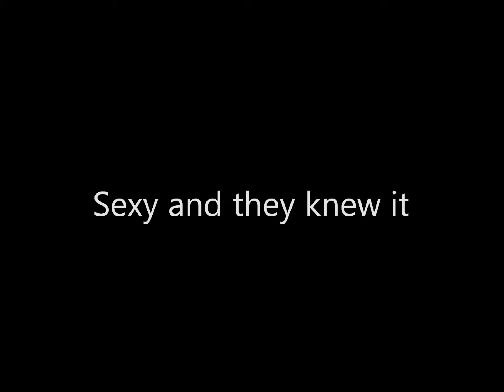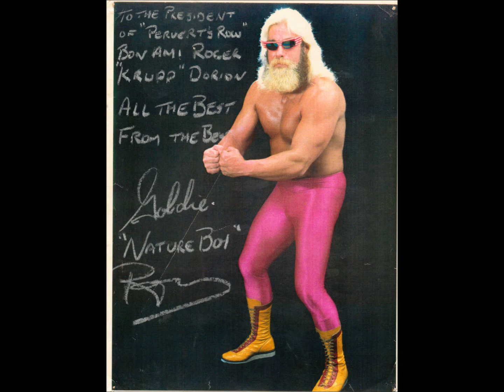Urban Corral (SEXY AND THEY KNEW IT)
This video is for all the guys that worked at the door... And was shown at the Urban Corral Reunion.  It also shows videos from Terry Carisse Johnny Comfort and Joan Kennedy.